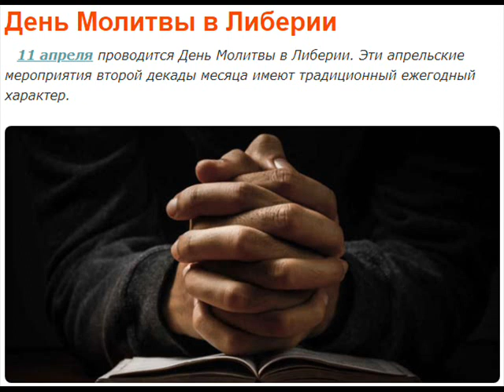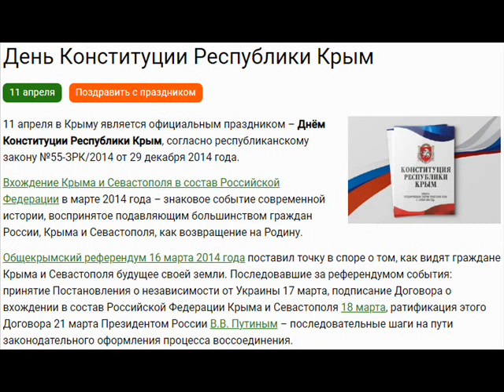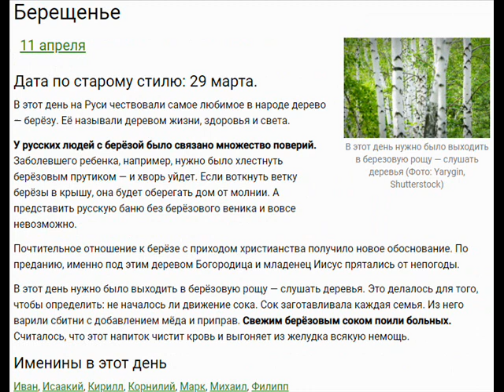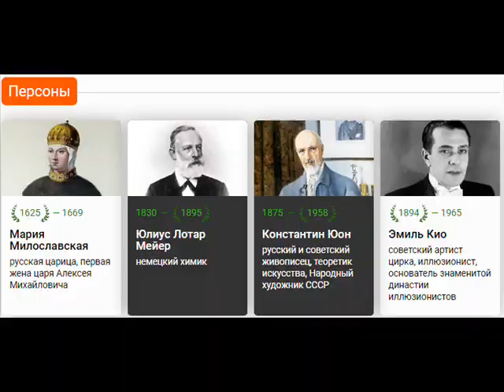11 апреля - День кассеты, подводной лодки, Луи Луи и сырного фондю